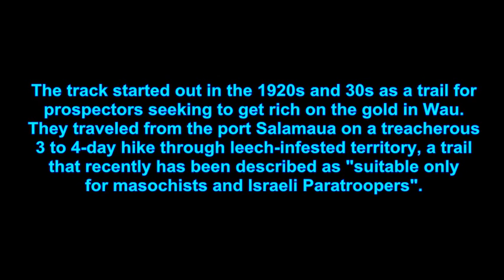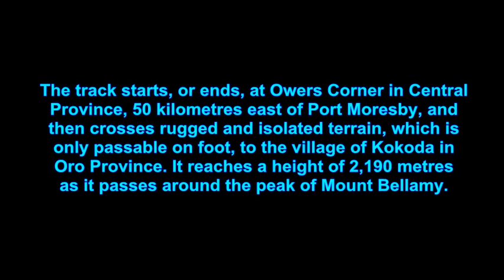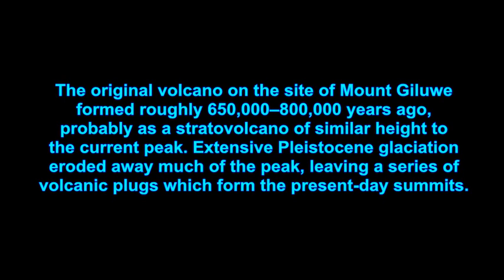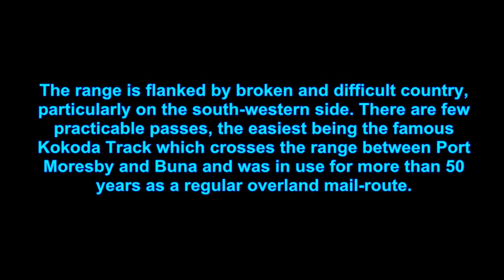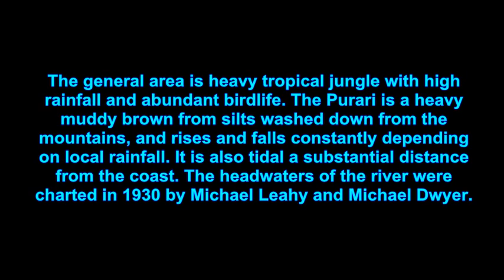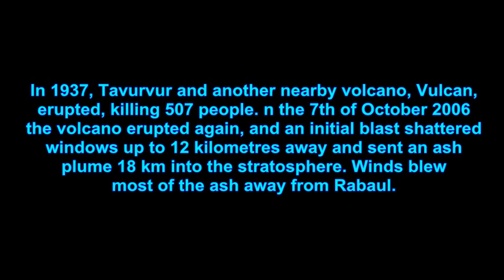TOP TEN PLACES TO VISIT IN PAPUA NEW GUINEA